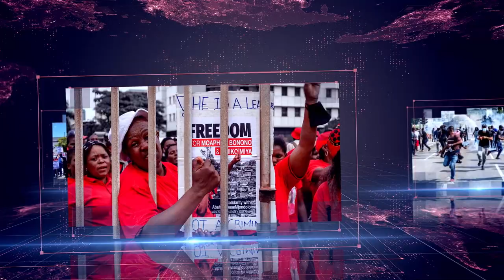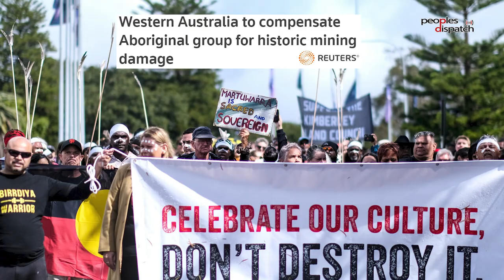Daily Debrief: Sudan gets a breather with ceasefire but concerns remain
- Ceasefire between Sudanese armed forces and Rapid Support Forces holds but just
- Ron DeSantis throws hat into the ring in the US Republican primaries
- A step for justice for aboriginal communities in Australia